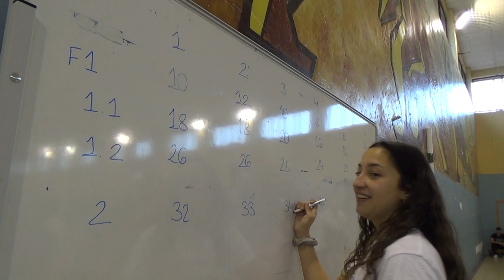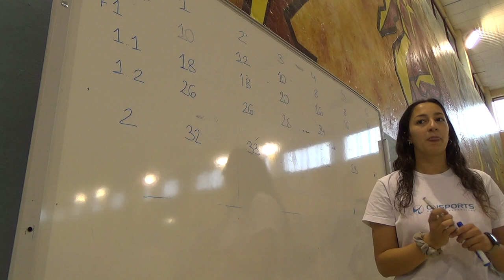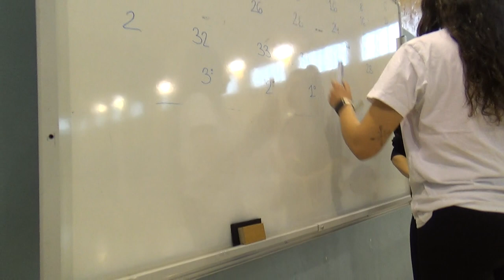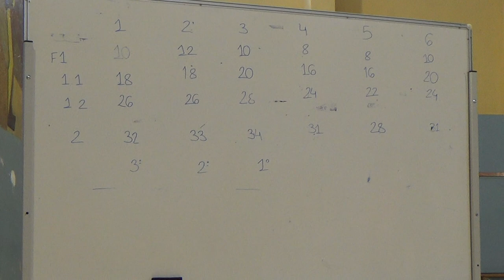La bombona de oxígeno 2R 2/2 00188